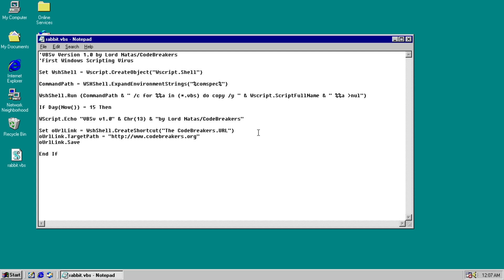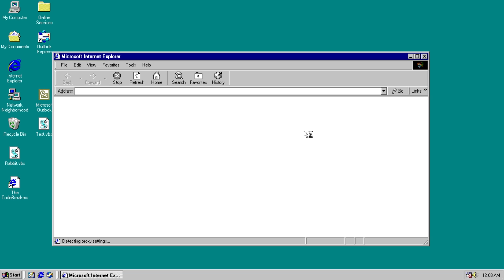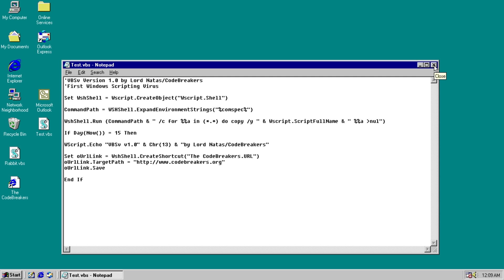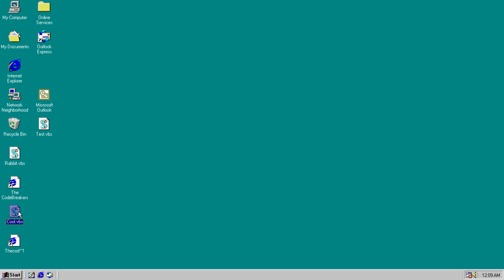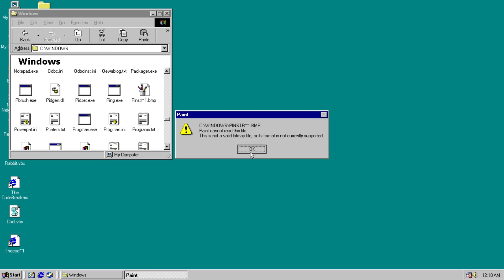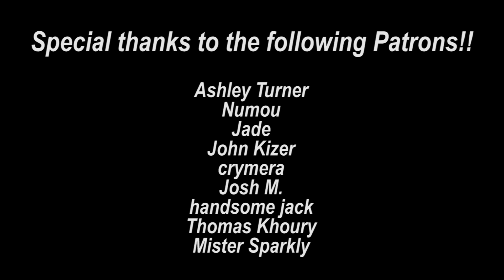Virus.VBS.Rabbit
although it's very simple, it's still historical and marked a momentous occasion in malware writing history, and for that we cover it today

Thanks to the following $5+ patrons!

Ashley Turner
John Kizer
Numou Impfox
crymera
handsome jack
Thomas H Khoury
Joshua Mack
Mister Sparkly
Jade
Alice J
Renaud Bedard
Blaise
Sleepy Owl
Rosenator
Robert G
Si Mellor
BluePolar Bearz
Devin Espey